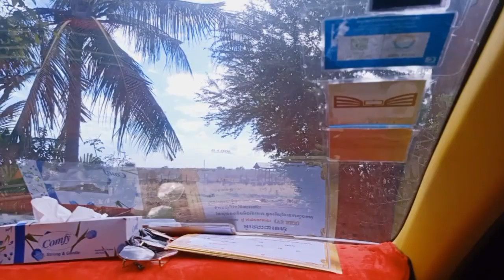Go to the hospital for a pregnancy test/ទៅពិនិត្យផ្ទៃពោះនៅមន្ទីពេទ្យ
យើងខ្ញុំបង្កីតវីដេអូនេះឡើងគ្មានគោលបំណងអ្វីក្រៅពីចង់ចែករំលែកភាពសប្បាយរីករាយ ជូនដល់ប្រិយមិត្តទស្សនិកជននោះទេជាពិសេសទៅលើ៖
 ១-របៀបធ្វើម្ហូបជាច្រើនប្រភេទ
២ ដំណេីរកំសាន្តផ្សេងៗ
៣ ហូបអាហារប្លែកៗ
សូមប្រិយមិត្តទស្សនិកជនមេត្តាខន្តីអភ័យទោសដល់រូបយើងខ្ញុំ ដែលជាអ្នកផលិតវីដេអូនេះផង។
សូមជូនពរប្រិយមិត្តទស្សនិកជនទាំងអស់ បានប្រកបតែសេចក្តីសុខចំរើនកុំបីឃ្លៀងឃ្លាតឡើយ ។